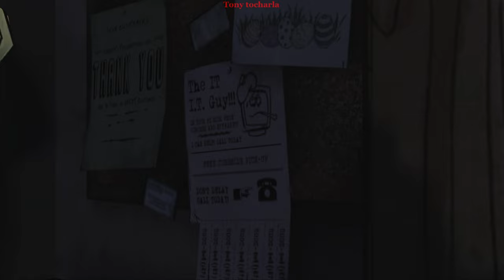The Walking Dead - Season -1 Episode 1 - "A New Day"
"A New Day" is the first episode of Telltale Games' The Walking Dead: Season One. It is the first episode of the series overall. It was written by Sean Vanaman and directed by Vanaman and Jake Rodkin

he world has suddenly turned into chaos with no explanation or reason. The dead walk the earth to send the living down to hell. One man, Lee Everett, struggles to survive and do what is right in this world gone mad. Can he make the best of his new life?